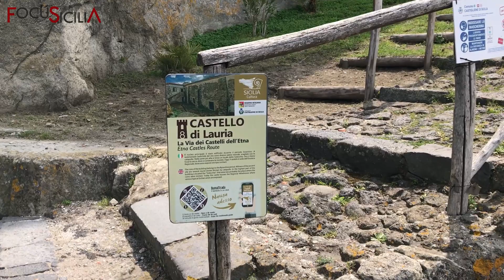Etna Nord Piano Provenzana, ripartono le escursioni ai crateri sommitali. Al via entro maggio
I sindaci di Castiglione di Sicilia Antonio Camarda, e di Linguaglossa Salvatore Puglisi, in queste interviste confermano il trovato accordo per la gestione del sito turistico. Una svolta dopo anni di crisi.